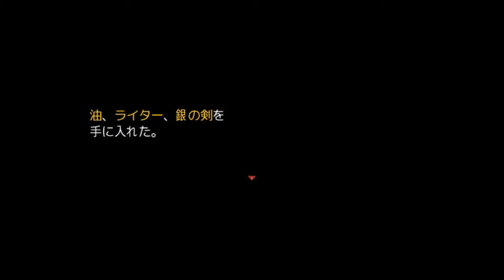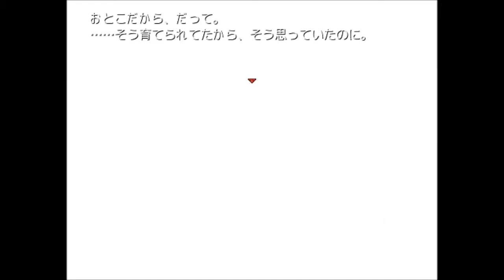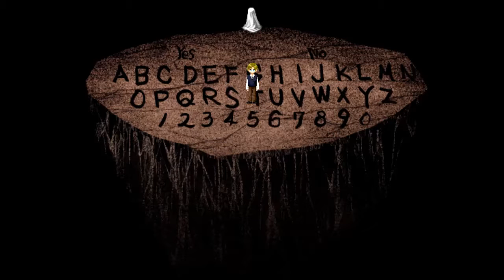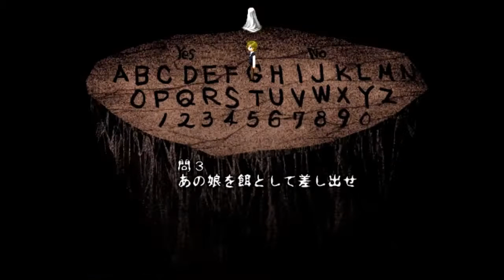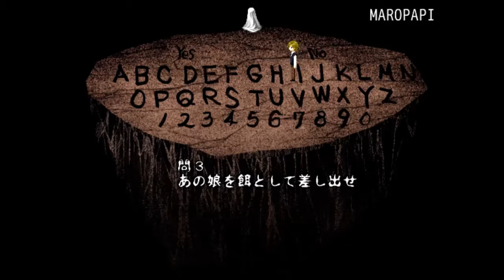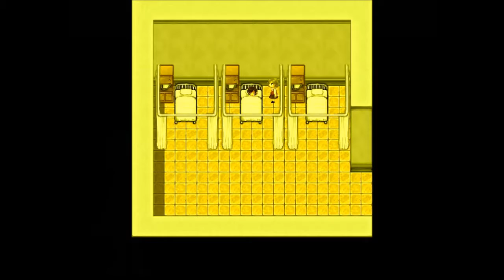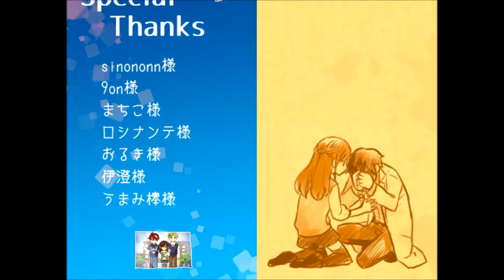【新作ホラーADV・攻略動画&オマケ部屋】 十六夜さんが「朝溶けの魔女(True End)」を実況ガチプレイ その1(最終回)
製作者
Portrain様